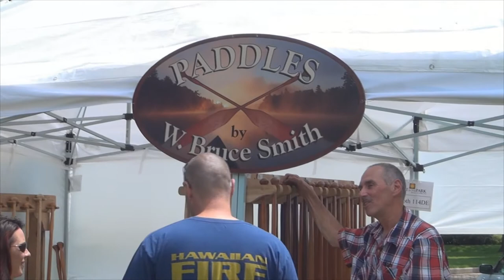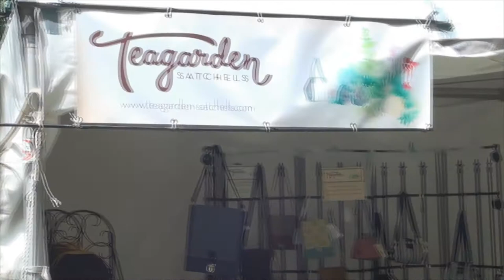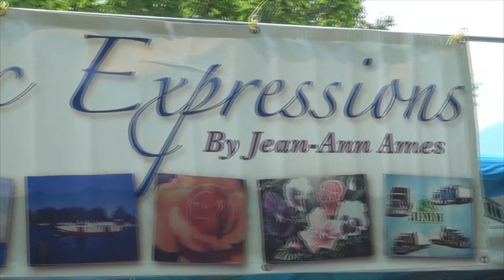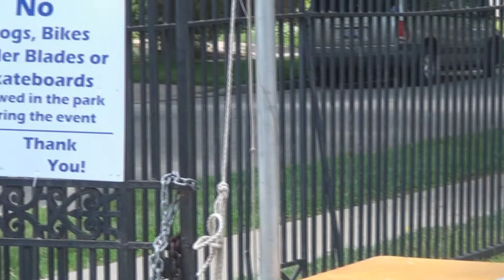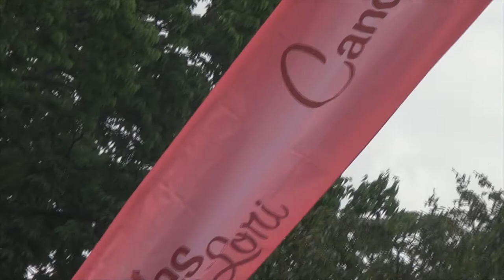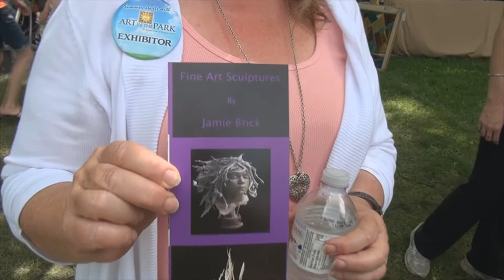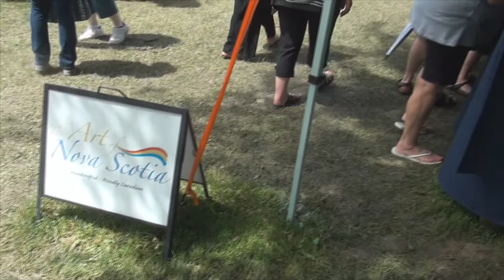windsorwindow - Art In The Park Windsor 2013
The windsorwindow channel has moved to this new YouTube channel:
~ Mike Elliott windsorwindowON/videos